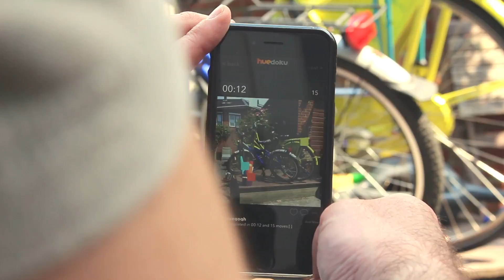Speel Met Kleur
Vanaf nu is Huedoku alleen beschikbaar in de Nederlandse App Store. Download en daag jezelf of je vrienden uit